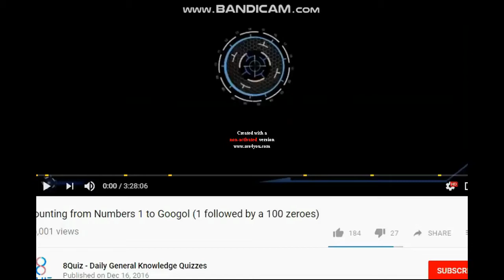Numbers 0 to 6000000 (Blue Digital Vibration Edition)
Numbers 0 to 6,000,000 (Blue Digital Vibration Edition)

Colorful numbers with Blue, Yellow and Orange colors counting from 1 to 6 Million in blue digital vibration background with Rainbow Dash, Fluttershy & Applejack in additional slogan "Get Back To Space, Gotta Move On and Let The Race Begin". The numbers 1 to 6000000 are shown color: in blue, yellow and orange color against a background and all blue, yellow and orange screen from you to use. This is Blue, Yellow and Orange Background, have fun!